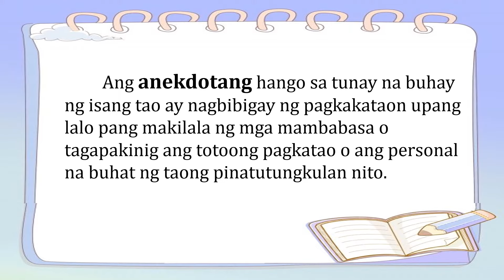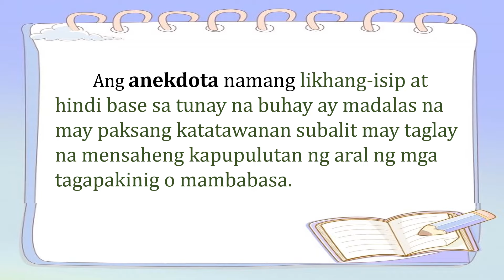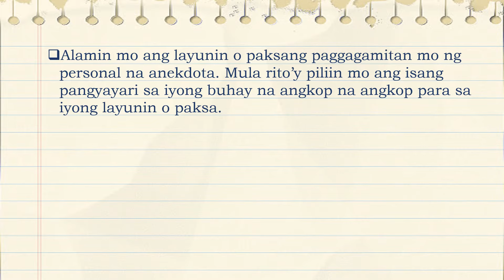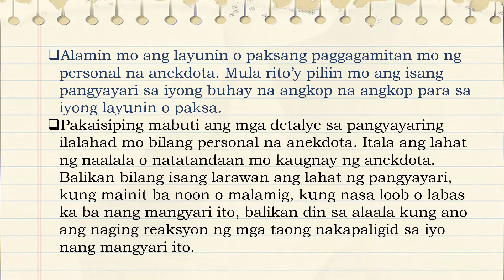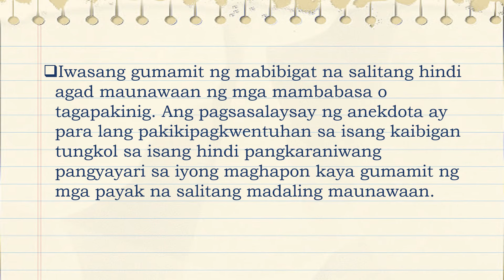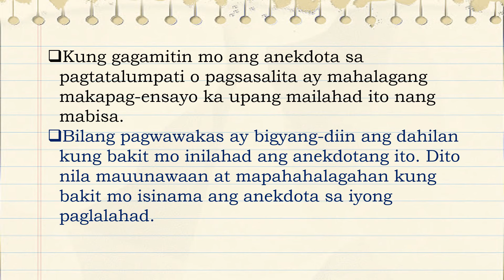ANO ANG ANEKDOTA?